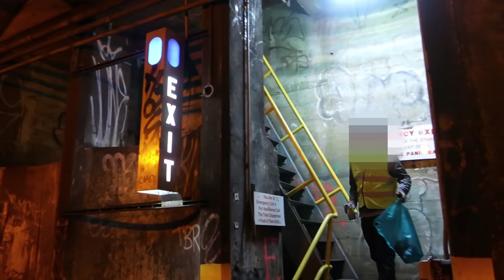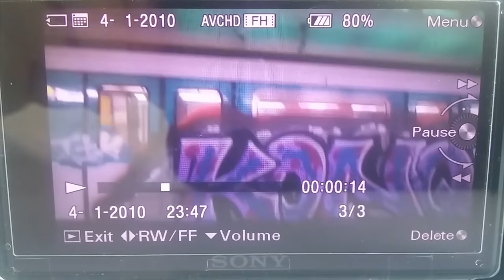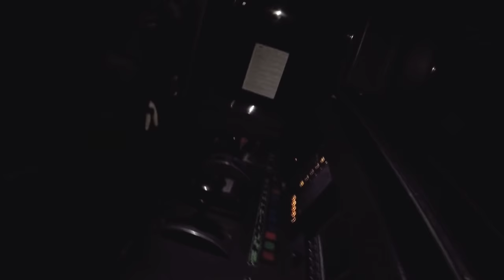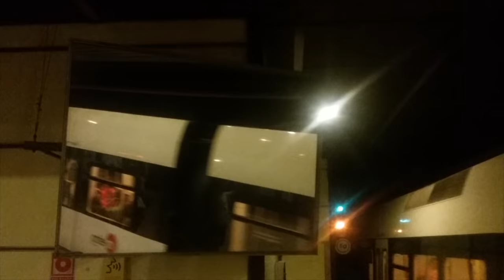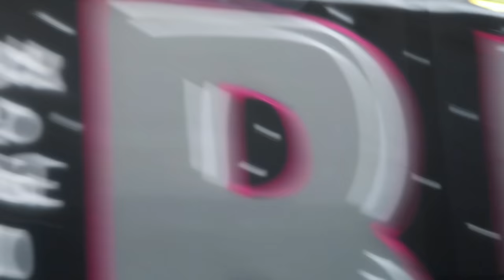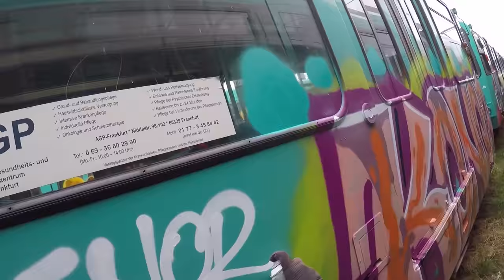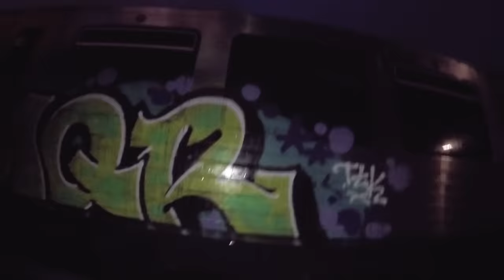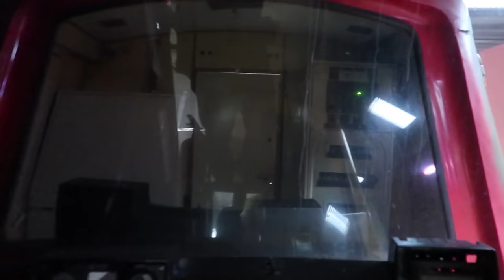The Takeover Kontinues X European Cities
This That Klick 2